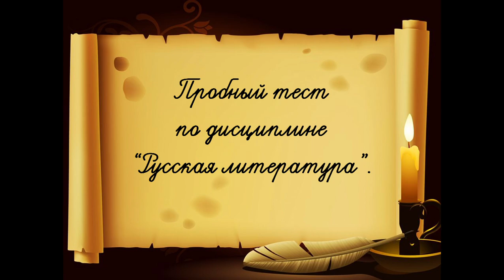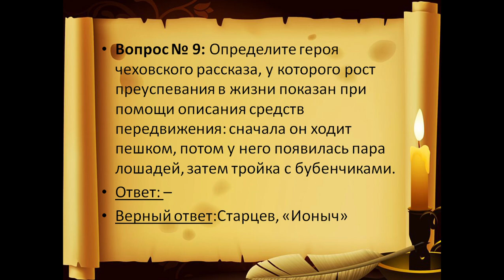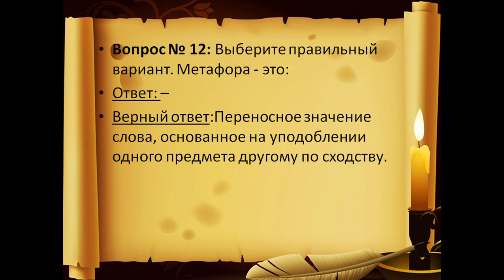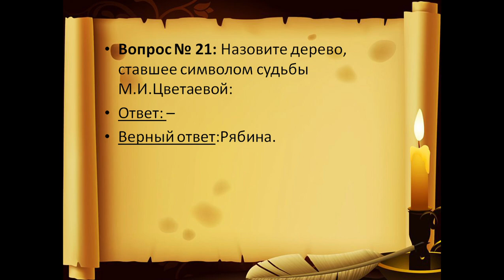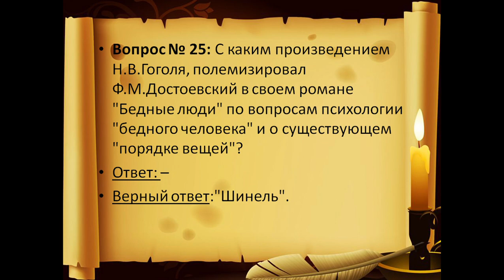Русская литература 4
Текст дан в оригинале. 2023
30 вопросов